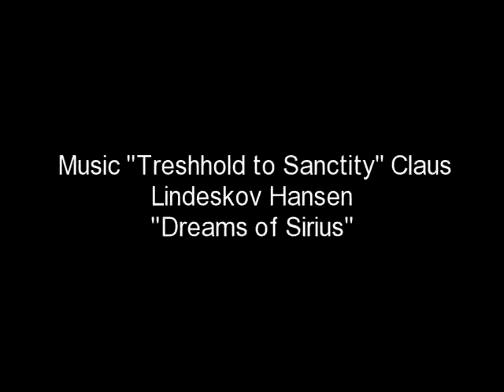Mari-Anns Healing Art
My Spiritual paintings its tapping in to ones speritual side
The Music is made by my friend from facebook Claus Lindeskov Hansen and the name of hes band is "Treshhold to Sanctity" And the actual number is called " Dreams of Sirius"